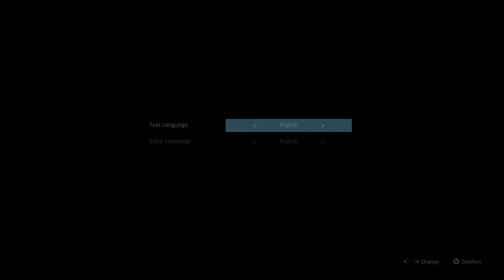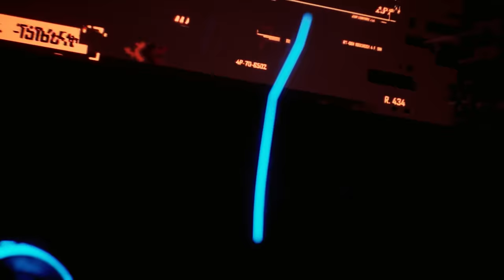STELLAR BLADE Gameplay Walkthrough Part 1 (Full Demo) PS5 4K 60fps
Stellar Blade PS5 Full Demo Gameplay Walkthrough Part 1 recorded on PlayStation 5 Every Boss